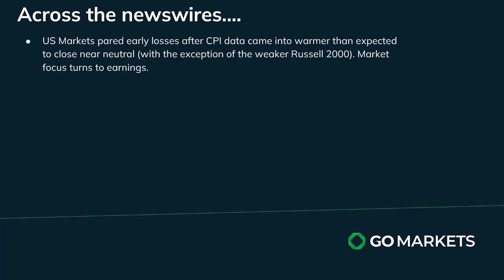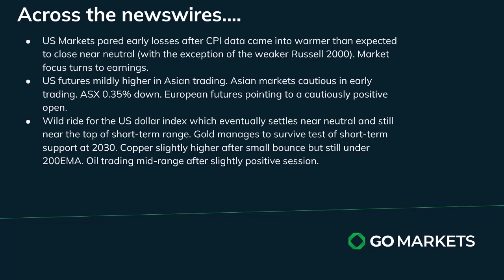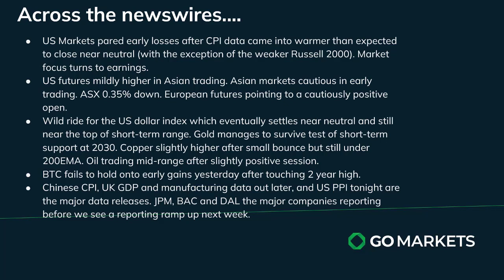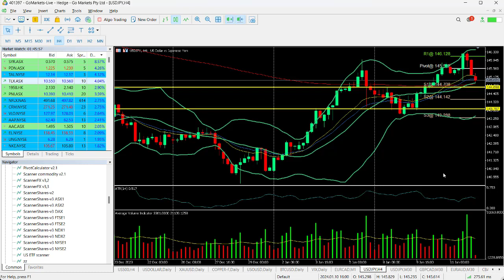GO Market Update and Charts of Interest - USDJPY and CBA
Very choppy session in the US with warmer than expected CPI sending markets down before reversing around the middle of the day to pare losses and finish near neutral. Similarly, the FX and commodities markets were volatile.
Some Asian market caution evident as US earnings season kick off today.